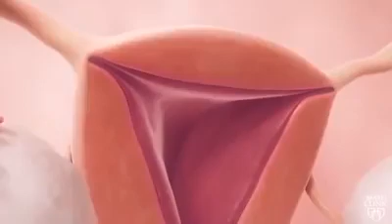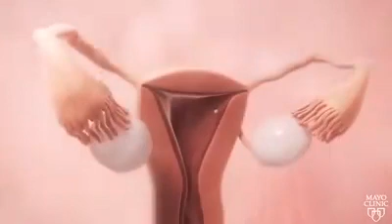ოვულაცია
👉 ოვულაცია წარმოადგენს მენსტრუაციული ციკლის ფაზას, რომლის დროსაც საკვერცხიდან მომწიფებული კვერცხუჯრედი თავისუფლდება მუცლის ღრუში (შემდგომ ფალოპის მილებში).
✔ ოვულაციის ნიშანი შესაძლოა იყოს ხანმოკლე ტკივილი მუცლის ქვედა ნაწილში, საშოდან ლორწოვანი სეკრეტის გამოყოფის გაძლიერება, სისხლის პლაზმაში პროგესტერონის დონის მატება და რექტალური ტემპერატურის ცვლილება ოვულაციის დღეს.